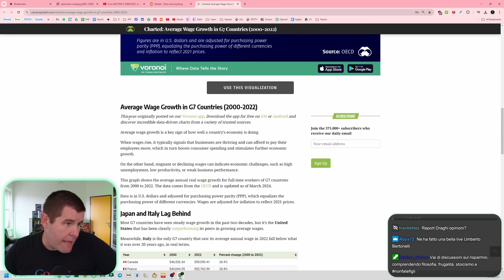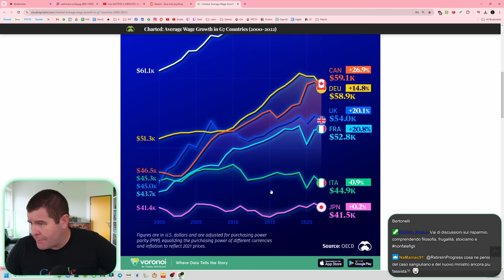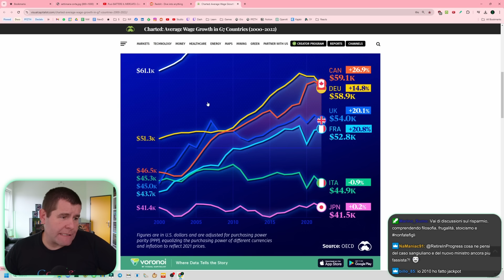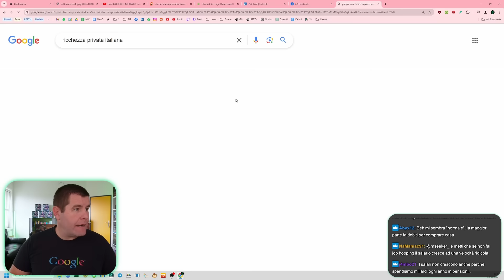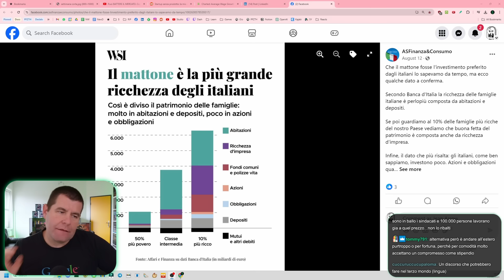Agli italiani resta solo il mattone?